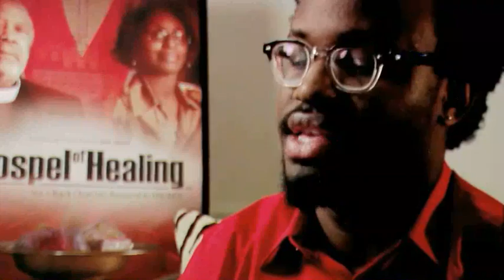Ascender InProcess: Composer Calvin E. Brown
Ascender InProcess: Composer Calvin E. Brown- A conversation with gifted young music composer Calvin E. Brown discussing his process and approach to creating the score for the forthcoming feature length documentary film: 'The Gospel of Healing: Volume I: Black Churches Respond to HIV/AIDS'